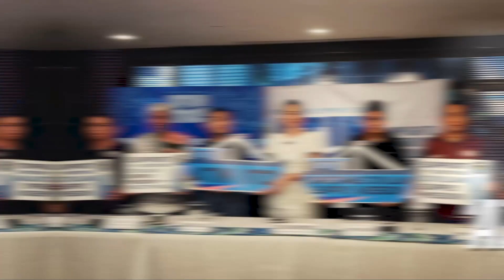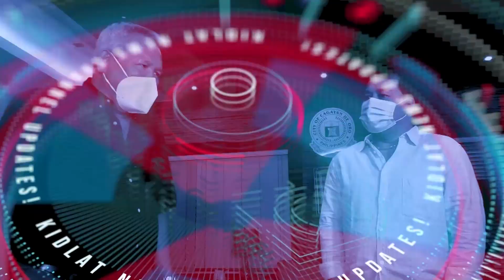Ayungin Christmas civilian mission tuloy kontra man ang NSC | Kidlat News Update (Nov 21, 2023 12NN)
Narito na ang mga nangungunang balita ngayon:

• Philippine National Police, hinimok ang security agencies na mas higpitan ang seguridad sa transport terminals kasunod ng Nueva Ecija bus shooting incident noong November 15;
• ‘Atin Ito Concert,’ inilunsad para makalikom ng pondo para sa Christmas Mission sa frontliners sa West Philippine Sea;
• Kauna-unahang ESports Arena sa Pilipinas, pinasinayaan ng Lyceum of the Philippines University Manila sa Intramuros Campus kahapon, November 20.

Ngayon Na!